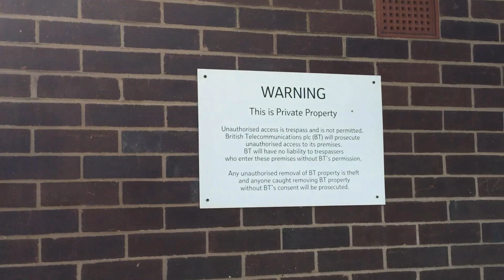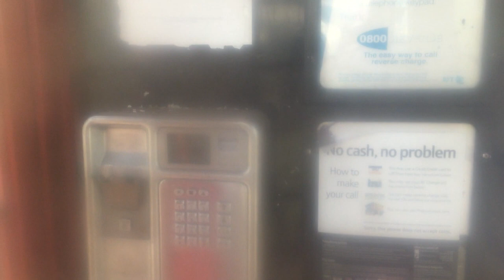Bucklow Hill BT Exchange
Old BT exhange near Knutsford complete with red telephone box